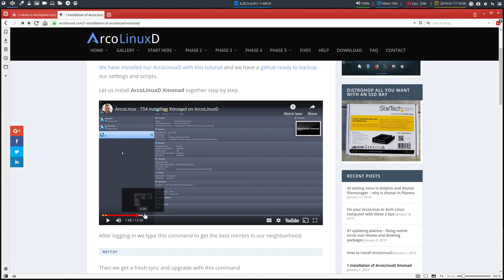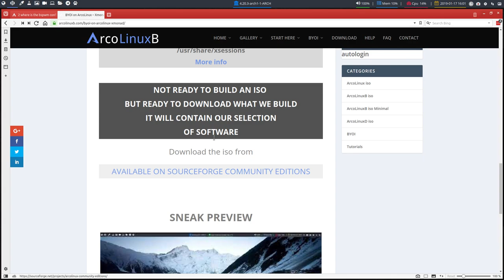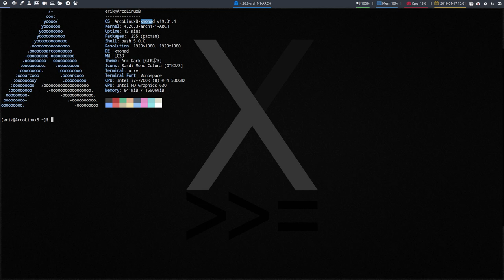ArcoLinux : 768 Xmonad installed via ArcoLinuxD or ArcoLinuxB